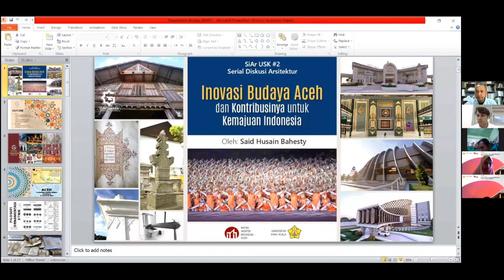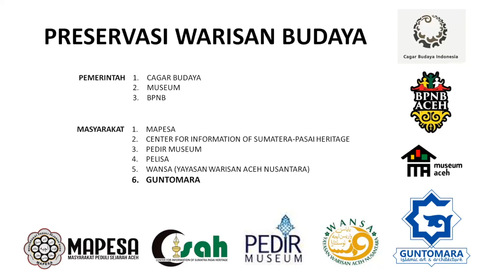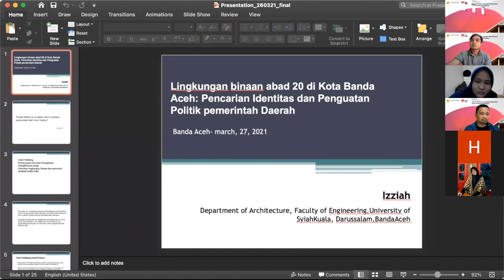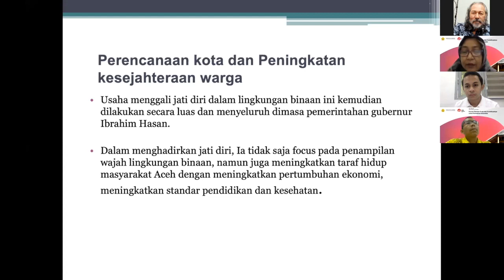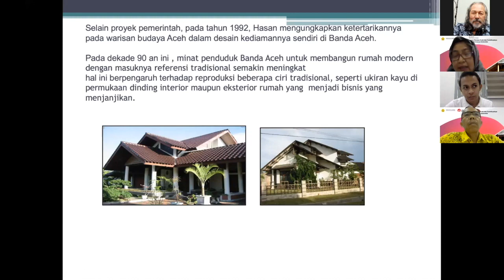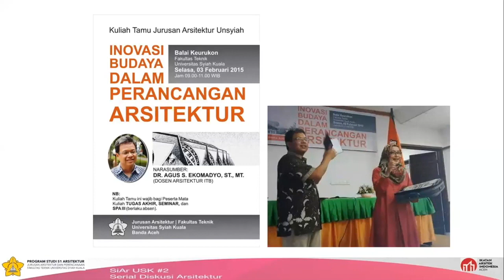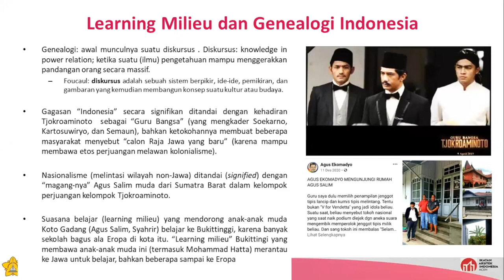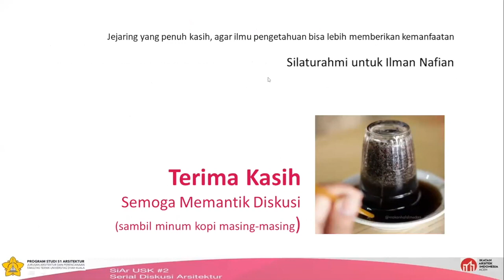SERIAL DISKUSI ARSITEKTUR BERSAMA CEO GUNTOMARA : Inovasi Budaya Aceh Untuk Kemajuan Indonesia